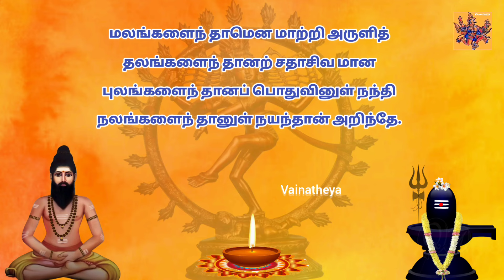திருமூலர் திருமந்திரம் மூலமும் உரையும்| முதலாம் தந்திரம்| உபதேசம் | பாடல் 118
திருமூலர் அருளிய திருமந்திரம் மூலமும் உரையும் | முதலாம் தந்திரம் பாயிரம் - உபதேசம் | பாடல் 118 | திருமந்திரம் விளக்கம் |Thirumoolar Thirumandhiram Moolamum Uraiyum